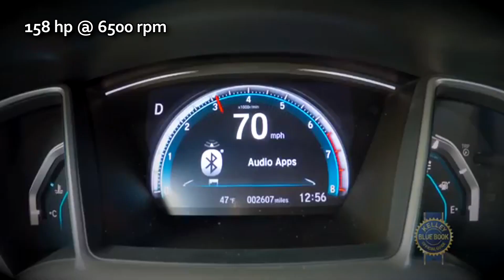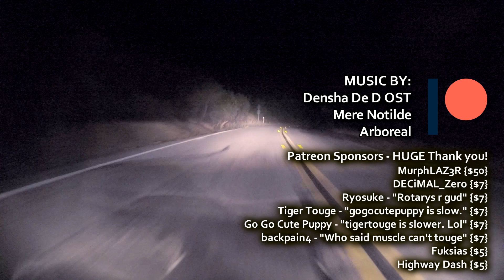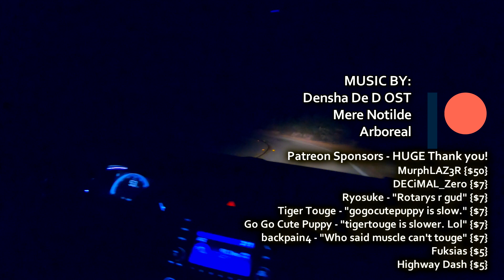Honda Civic vs Ford Focus TIME BATTLE! 峠 TOUGE ATTACK 13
While the war of Ford Focus RS vs Honda Civic Type R is battled (as well as the Si vs ST), a similar clash happens in the economy car class. The base Focus and Civic and put to the test in this performance-based comparison, where we get POV footage of both competitors on the mountain pass / canyon run. Brakes, tires, suspension, and engine are reviewed and put to the real street driving and road test. Who will win this Touge Attack in 2019?
Featured:
2017 Honda Civic LX (2.0 I4)
2017 Ford Focus S
峠 Ridge Chaser covers the underground motorsport & racing community known as Touge in 2019 from an insider perspective you can’t get anywhere else.

- MurphLAZ3R ($50)
- DECiMAL_Zero ($7)
- Ryosuke ($7)
- Tiger Touge ($7)
- Go Go Cute Puppy ($7)
- Backpain4 ($7)
- Fuksias ($5)
- Highway Dash ($5)